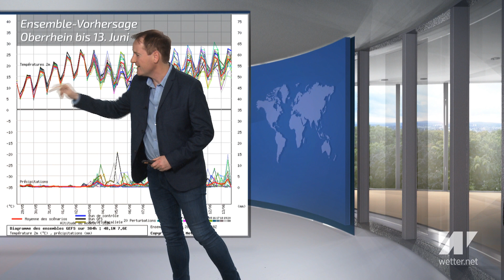32 Grad! Wir bekommen das bisher wärmste Wochenende des Jahres! (Mod.: Dominik Jung)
Das aktuelle Deutschlandwetter vom 29. Mai 2019 mit Diplom-Meteorologe Dominik Jung.